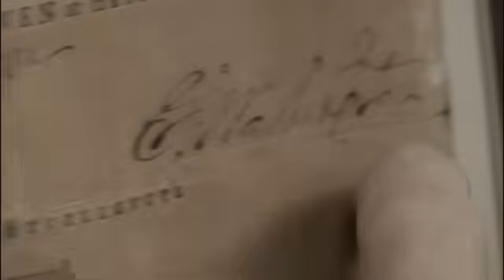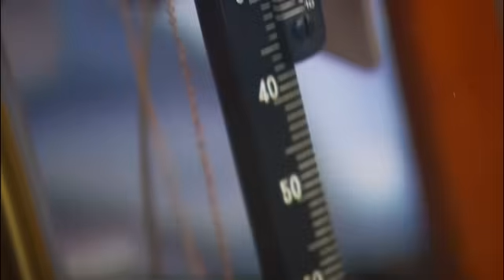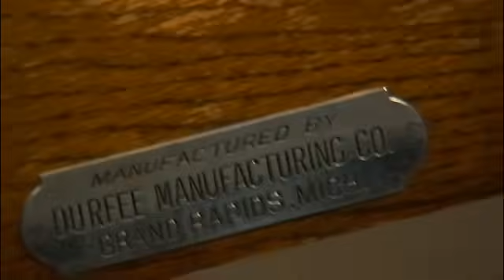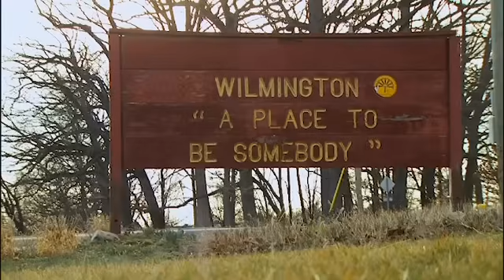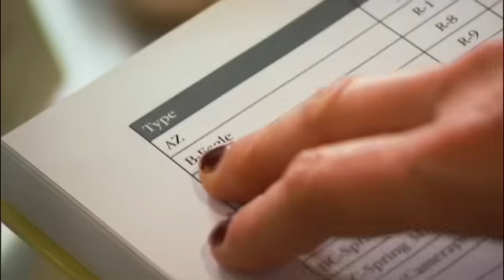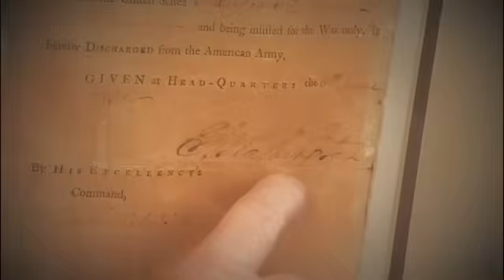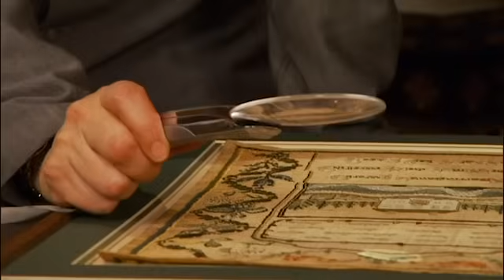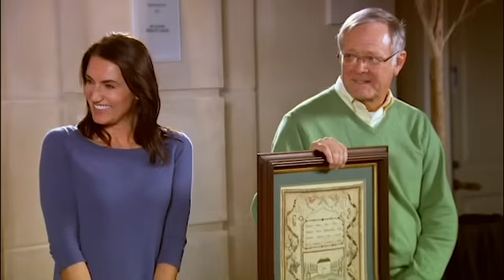America's Lost Treasures: Season 1 Episode 8 | FULL EPISODE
Over ten brilliant episodes, experts travel America looking for objects with incredible stories and unexpected value that have been lost or forgotten in homes across the country.

Curt Doussett and Kinga Phillipps are assisted by the staff of prestigious museums and other experts as they meet everyday people in ten US cities who bring along artifacts from their homes they think could be of historical and cultural significance.

The series makes for fascinating viewing, with real treasures - and a few fakes and frauds - uncovered. From a Civil War drum to a Native American tobacco bag, a 19th-century steamboat chair to a 150-million-year-old Stegosaurus bone, there are astonishing finds and incredible insights into history to be discovered!